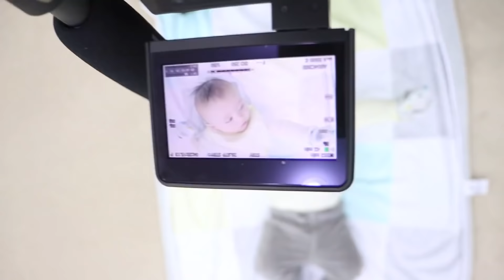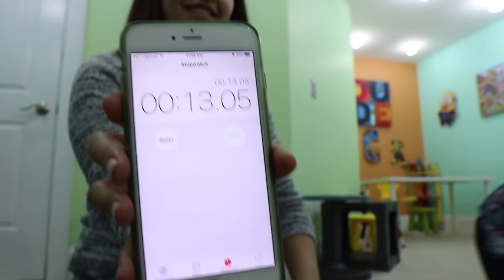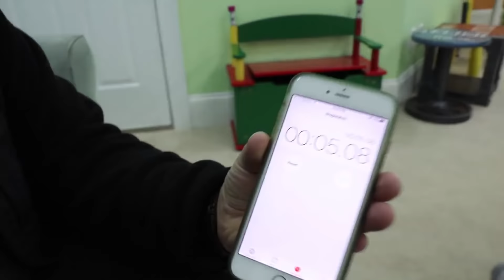MAKE THE BABY SMILE CHALLENGE w Cutie Pie Shawn! FUNnel V Family Fun!